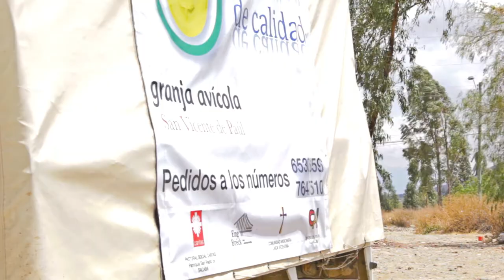AdV 7 - Unidades productivas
La granja de gallinas es uno de los proyectos relacionados con las unidades productivas de Misevi. Un espacio de formación y trabajo donde las mujeres encuentran estabilidad para sus vidas y conviven en un ambiente de armonía y bienestar reforzando sus capacidades y autoestima.